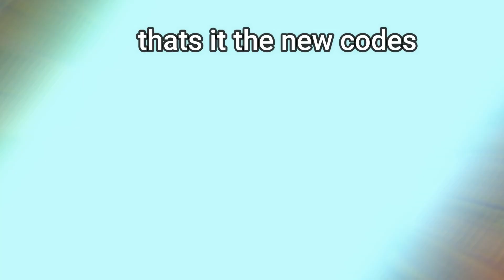All New *SECRET* Update Codes in 🎃All Star Tower Defense🎃 Roblox! [FREEGEMS]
In this video, I show you all CODES in Update in *All Star Tower Defense* updates Nov.2021.